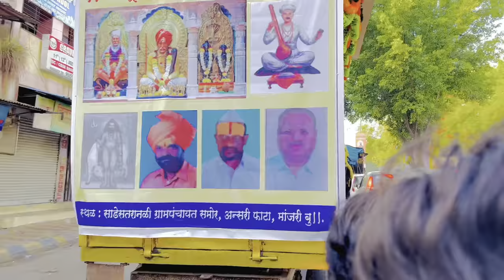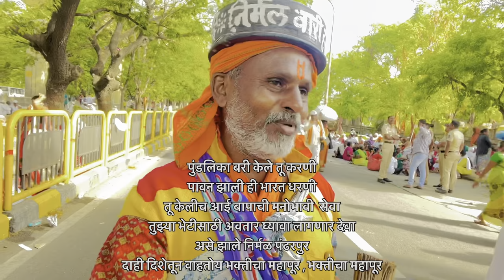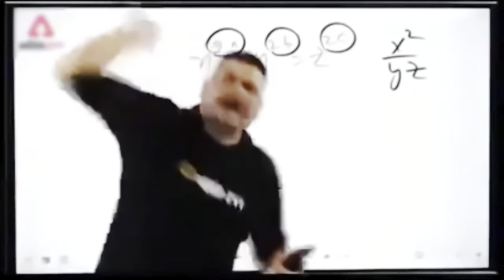First Vlog on youtube||TEAMFC||Fun with friends||sant tukaram palkhi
Follow me on 👇

(I'm on Instagram as __akshayyy_05. Install the app to follow my photos and videos.

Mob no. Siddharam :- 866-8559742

first vlog
first vlog 2022 first vlog